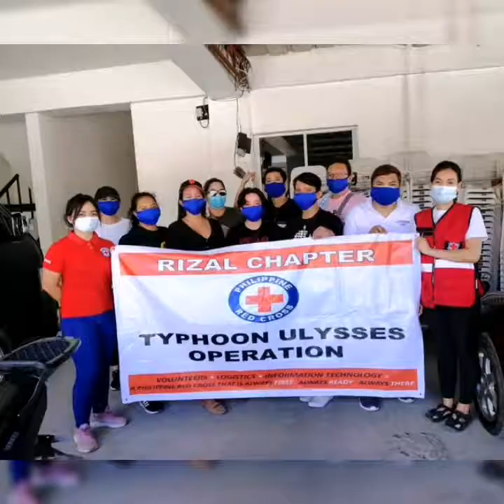Face-mask tutorial (with your ka freshness baby)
Making facemask para sa mga friend ko na frontliner. Sa kanilang relief operation. Magbibibgay ng unting tulong sa mga nasalanta ni typhoon Ulysses sa tanay rizal.